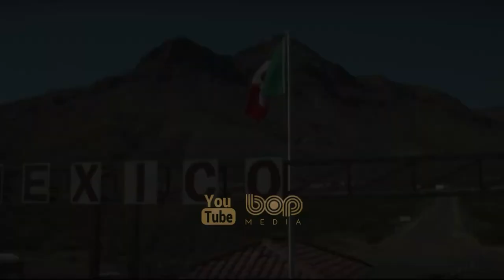فیلم خارجی جدید وسترن هیجان انگیز ددوود دوبله فارسی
فیلم سینمایی ددوود

در فیلم ددوود شاهد بازگشت شخصیت‌های فراموش‌نشدنی و بی‌نظیر سریال آن خواهیم بود و اتفاقات این فیلم ۱۰ سال پس از حوادث پایانی فصل سوم این سریال جریان خواهد داشت و بار دیگر به شهر ددوود در ایالت داکوتای جنوبی باز می‌گردیم. آتش دشمنی‌ها و کینه‌های قدیمی جانی دوباره خواهد یافت، سوگند و پیمان صلح و دوستی مورد آزمایش قرار می‌گیرد و زخم‌های قدیمی بار دیگر سر باز می‌کنند و این اتفاقات تنها ثمره مدرنیزه شدن این شهر است ...

deadwood